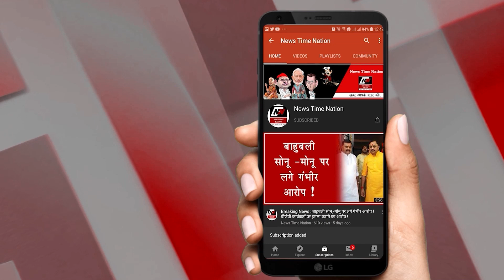अयोध्या में जमीनी विवाद में BJP नेता की हुई जीतचौकी इंचार्ज पर भी गिरी गाज ! | News Time Nation